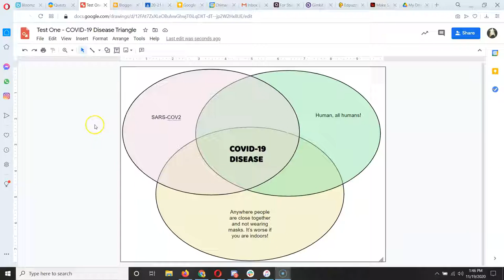Making a NEW Disease Triangle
For those who are not sure how to make a new disease triangle the EASY way, do this!